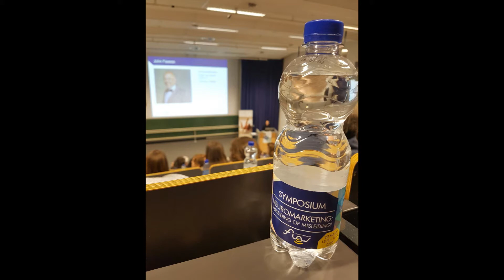[NL] Een week met de voorzitter van Flow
Anne laat zien hoe een week van de voorzitter van Studievereniging Flow eruitziet.